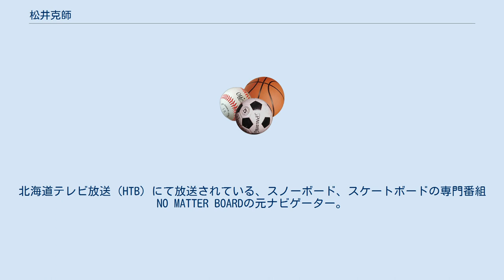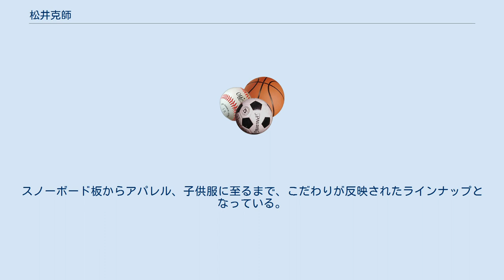松井克師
松井 克師（まつい かつし、1971年6月20日 - ）は、北海道今金町出身のプロスノーボード選手。
北海道テレビ放送（HTB）にて放送されている、スノーボード、スケートボードの専門番組NO MATTER BOARDの元ナビゲーター。
愛称はカッチ、カッチさん、鼻男爵など。
 ウィンタースポーツの盛んな地域に生まれ、幼少の頃よりスキーは日常であった。
夢はプロスキーヤーであり、14歳の時には既にスキー1級を取得している。
しかし、練習中に靭帯を断裂し、念願のプロスキーヤーの道を断念。
その後は地元の北海道檜山北高等学校を卒業し、札幌市の専門学校に進学。
専門学校生だった19歳の冬に初めてスノーボードと運命的な出会いをする。
 専門学校卒業後、東京にてサラリーマンとなるが3ヵ月で退職。
その後、ニュージーランドへ3ヵ月渡航。
そこでスノーボードの虜となる。
二十代前半は毎年ニュージーランドを始めとして、雪を求めて海外へ渡航。
世に出る「NO MATTER BOARD」ナビゲーターのオファーは31歳の時だった。
同番組の出演はそれ以前にもあったが、ナビゲーターとしてのレギュラー出演は2002年からである。
2011年を以ってナビゲーターを勇退。
現在、プロスノーボーダーとしては最年長の部類に入り、地元北海道では抜群の知名度と存在感を誇る。
 主宰するスノーボードブランド。
名前の由来は『未完成』から。
スノーボード板からアパレル、子供服に至るまで、こだわりが反映されたラインナップとなっている。